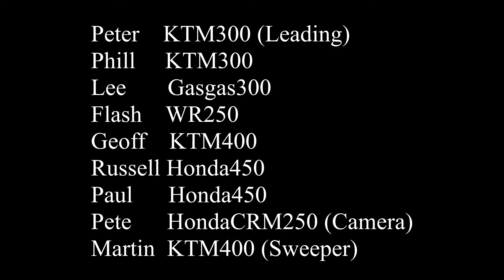Devon Boys down in Cornwall 29 09 13